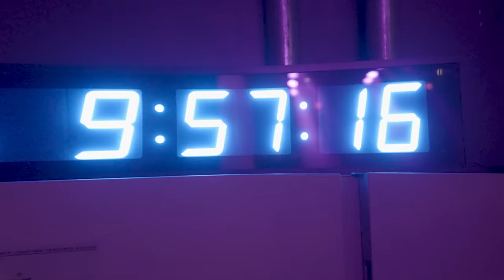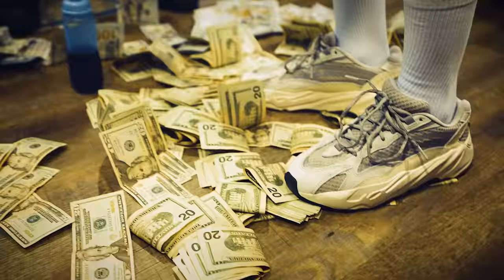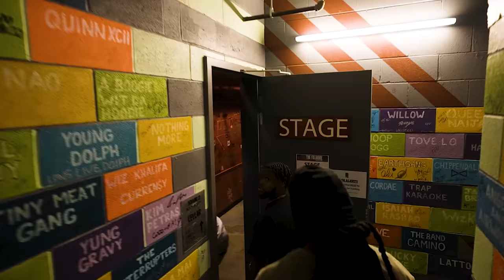Daimo Dunkin x EST SkiMike - EST (Official Music Video)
shot by @lowkeytim & @slizzbehindthelenz